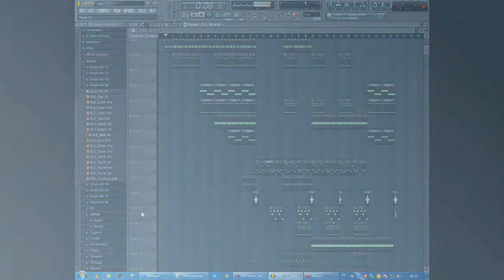NOCTURINII - Walk Alone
Musique relaxante au piano. Imaginez vous seul, marchant, le long d'une route..

Youtube baisse beaucoup la qualité du son, je vous invite à télécharger ici ;)